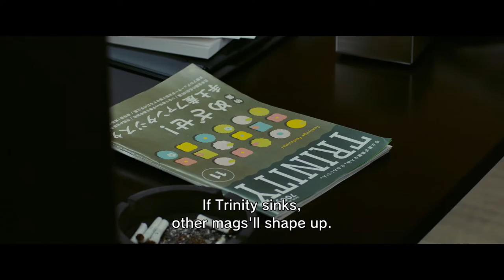Kiba : The Fangs Of Fiction Trailer